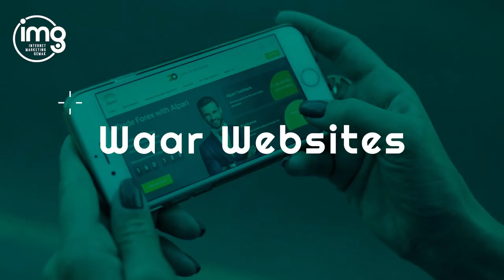SEO Voor Beginners: Uitleg + 9 Slimme Hacks WGD 42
SEO VOOR BEGINNERS
In deze video ontdek je de SEO tips die we nog nooit hebben gedeeld. Het zijn dezelfde tips die gebruikt zijn om websites te laten groeien naar ruim 100 duizend bezoekers per maand. Zie het linkje verder onderaan voor alle voorbeelden.

 👉 𝐃𝐞 𝟑 𝐒𝐄𝐎 𝐇𝐚𝐜𝐤𝐬 𝐯𝐨𝐨𝐫 𝟏𝟎.𝟎𝟎𝟎 𝐛𝐞𝐳𝐨𝐞𝐤𝐞𝐫𝐬 (𝐢𝐧 𝟗𝟎 𝐝𝐚𝐠𝐞𝐧)

Bekijk de video en krijg je een complete uitleg over hoe SEO anno 2022 werkt. Welke trends je in de gaten moeten houden en ontdek 8 slimme SEO hacks.

Bekijk de video bomvol SEO Tips en ontdek:

00:00 - Intro
01:14 - Tip 1) Stop met ouderwets zoekwoorden onderzoek
03:30 - Tip 2) Wees slimmer, niemand weet hoe SEO écht werkt
05:55 - Tip 3) Begrijp de Psy-SEO techniek en vergeet alles over SEO
07:23 - Tip 4) Schrijf met de nieuwste SEO Skill: RI
10:39 - Tip 5) Spiek bij Google (Dit heeft niets met SEO te maken)
13:26 - Tip 6) Gebruik de SEO-fluencer Score

👉🏻 NOG MEER SEO TIPS? 👈🏻

Volg elke WGD en krijg iedere week de beste tips op het gebied van webdesign, marketing en SEO. Vers van de pers, gratis en voor niks.